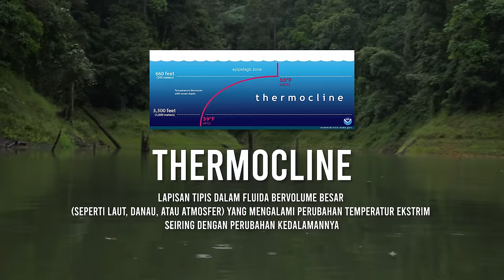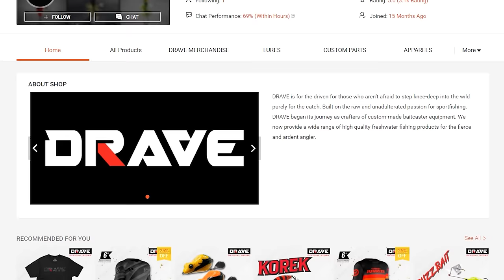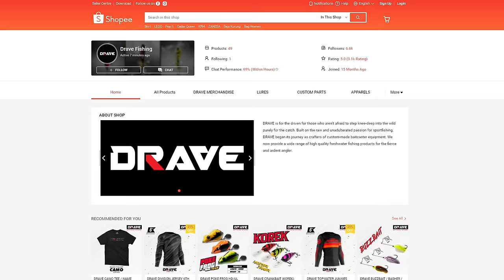Tasik Temenggor (Taman Negeri Royal Belum Part 2)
Video ini menceritakan trip saya ke Taman Negeri Royal Belum dalam mencari sampel data buat ikan BLACK toman. Tujuan saya adalah untuk mengkaji potensi ikan black ini sebagai sub species ikan toman. Pada masa yang sama saya menunjukkan keindahan air terjun Sg. Kooi, dan kawasan Royal Belum.